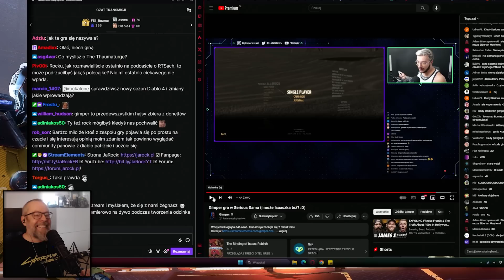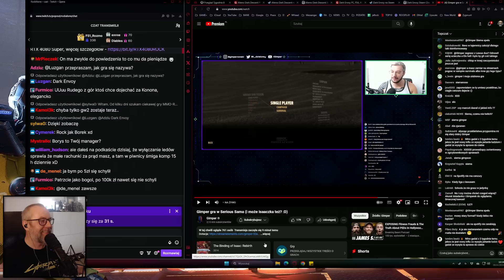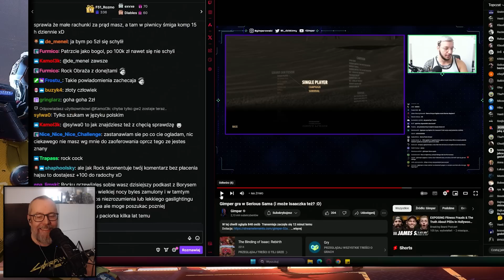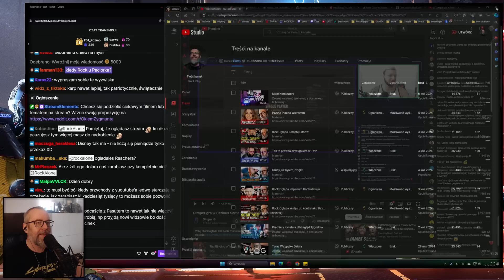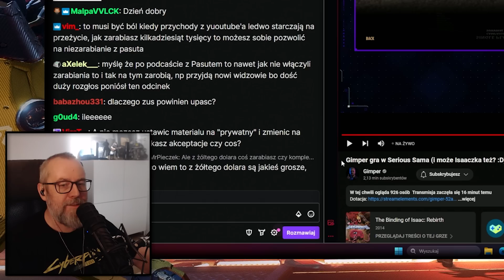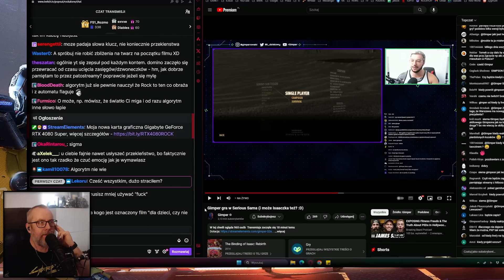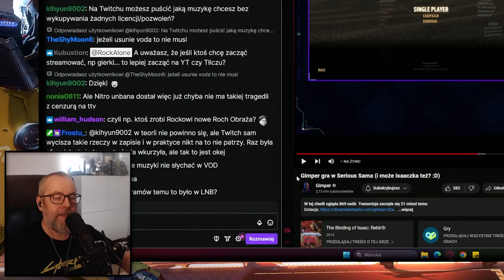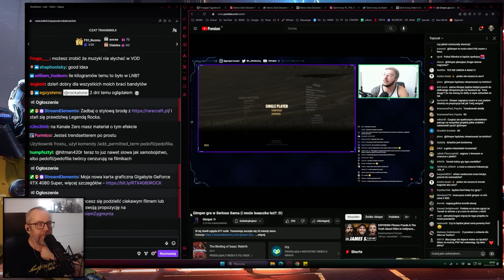Ten film czekał tydzień na monetyzację